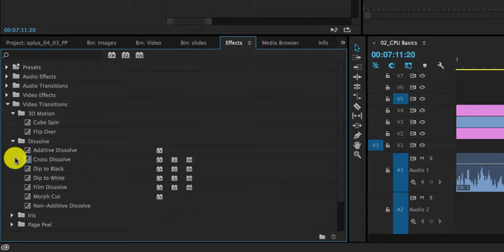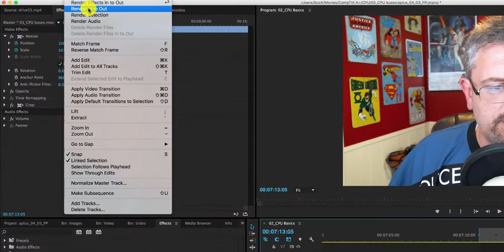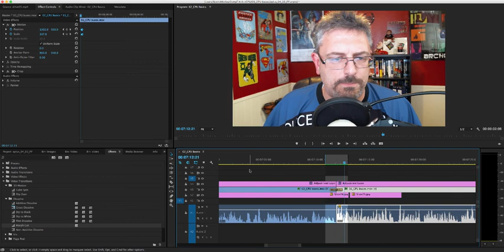Morph Cut In Premier Pro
"Morph Cut is a video transition in Premiere Pro that helps you create more polished interviews by smoothing out jump cuts between sound bites."

This short tutorial shows you how to use Adobe Premier Pro's new Morph Cut transition. It allows you the editor to ease some of the jump cuts and is a very cool Premier Pro CC 2015 feature.